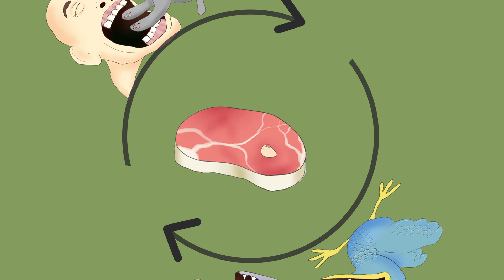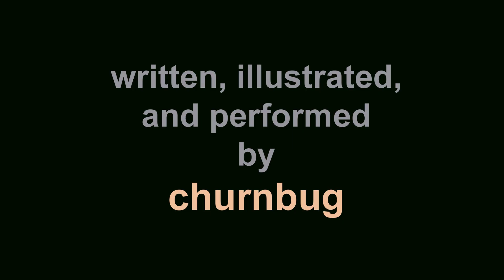Food Chain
by churnbug and BrainofShane studio